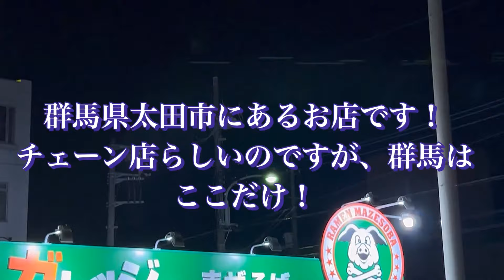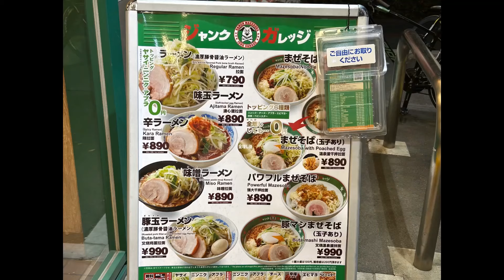ガッツリ食べよう！！まぜそば&二郎系！！ ジャンクガレッジ（群馬県太田市）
群馬県太田市にあるお店です！
チェーン店らしいのですが、群馬だとここだけ(*'▽')！
まぜそばとガッツリ二郎系のラーメンが看板メニュー♪
とくにまぜそばは人気で、ここのを食べておけば間違いないと言うほどらしいです！！
と、言う事でまぜそば食べにやってまいりました(●´ω｀●)